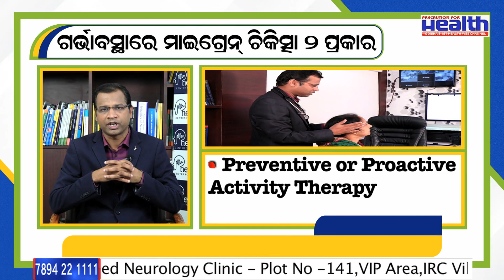ଗର୍ଭାବସ୍ଥାରେ ମୁଣ୍ଡବ୍ୟଥା ଓ ମାଇଗ୍ରେନ୍ ସଠିକ୍ ଚିକିତ୍ସା Headache & Migraine In Pregnancy Dr Akhila Panda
Headache & Migraine in pregnancy: what is the Best Treatment & home remedies | ଗର୍ଭାବସ୍ଥାରେ ମୁଣ୍ଡବ୍ୟଥା ଓ ମାଇଗ୍ରେନ୍ ର ସଠିକ୍ ଚିକିତ୍ସା | प्रेग्नेंसी में सिर दर्द होने के कारण लक्षण और घरेलू उपचार | Pregnancy me sir dard ka karan aur upchar | Watch the Excusive Interview of Dr. Akhila Panda from Neumed Neurology Clinic |

Migraine during pregnancy
Best Tips against Headaches During Pregnancy
Manage severe headache during first trimester of pregnancy
Severe headache during Second trimester of pregnancy
Treatment For headache during Third trimester of pregnancy
Severe headache during Pregnancy
Headache during pregnancy
Causes of headache in pregnancy
Solutions of headache in pregnancy
Triggers of Migraines During  Pregnancy
Headaches during pregnancy
Headache during pregnancy first trimester
Migraines during pregnancy
Migraines in pregnancy
Headache in pregnancy in Odia
Headache in pregnancy third trimester
What causes headache in pregnancy
Headache pain in pregnancy in Odia
Reason of headache in pregnancy
Headache in pregnancy second trimester
Headache In pregnancy home remedies
Migraines pain in pregnancy

ଗର୍ଭାବସ୍ଥାରେ ମୁଣ୍ଡବ୍ୟଥା ଓ ମାଇଗ୍ରେନ୍ ଯନ୍ତ୍ରଣାରୁ ମୁକ୍ତି
ଗର୍ଭାବସ୍ଥାରେ ମାଇଗ୍ରେନ୍ ର ସଠିକ୍ ଚିକିତ୍ସା
ଗର୍ଭାବସ୍ଥାରେ ମୁଣ୍ଡବିନ୍ଧାର ସଠିକ୍ ଚିକିତ୍ସା
ଗର୍ଭାବସ୍ଥାରେ ମୁଣ୍ଡବ୍ୟଥାର ସଠିକ୍ ଚିକିତ୍ସା
ମହିଳାଙ୍କ  ମୁଣ୍ଡବ୍ୟଥାର ସଠିକ୍ ଚିକିତ୍ସା

ଗର୍ଭାବସ୍ଥାରେ ମାଇଗ୍ରେନ୍
ଗର୍ଭାବସ୍ଥାରେ ମୁଣ୍ଡବିନ୍ଧା
ଗର୍ଭାବସ୍ଥାରେ ମୁଣ୍ଡବ୍ୟଥା
ମହିଳାଙ୍କ  ମୁଣ୍ଡବ୍ୟଥା

प्रेगनेंसी में सिरदर्द रामबाण उपाय
प्रेगनेंसी में सर दर्द के कारण और उपाय

प्रेगनेंसी में सिरदर्द Headache in Pregnancy#Cause of Headache in Pregnancy
प्रेगनेंसी में सिरदर्द का इलाज Low BP#High BP#Vomitting and Headache in Pregnancy
Treatment of Headache in Pregnancy#Safe Medicines to take for
Headache in Pregnancy